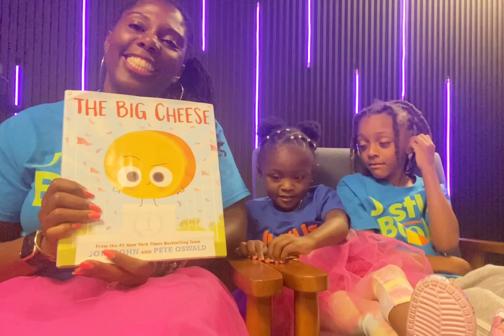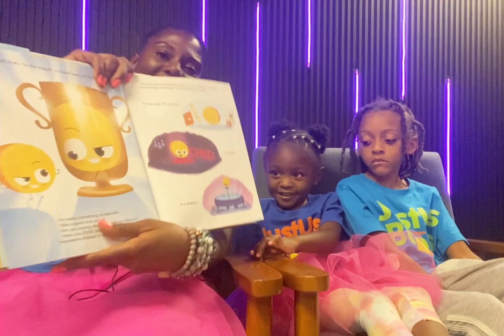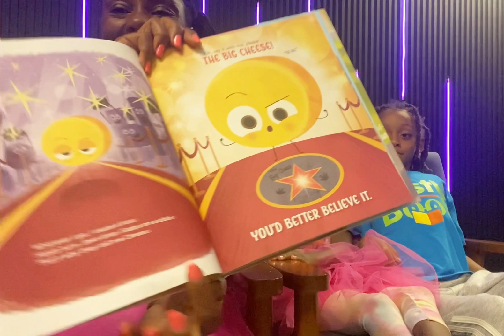The Big Cheese 🧀 🏆🙌🏾 by Jory John and Pete Oswald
Find out how one hunk of cheddar cheese learns that some things are better than always being the best……ENJOY! Read by JustUsAndBooks😊❤️📚🏆🧀